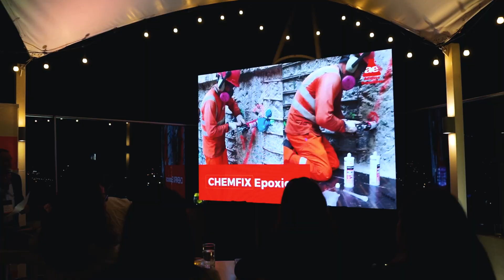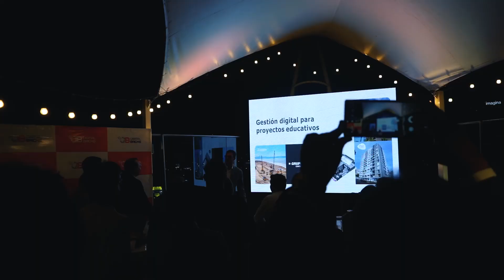AFTER OFFICE CONTECH - DIGITAL BRICKS